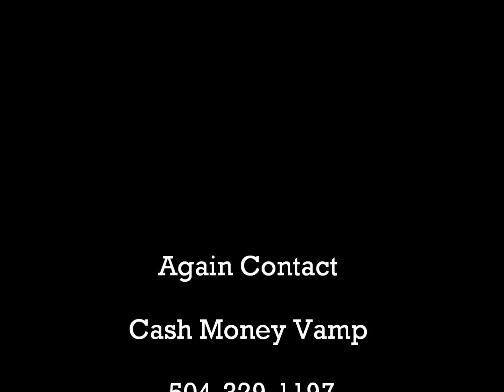Cash Money Vamp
Vamped Out Production 5 Star